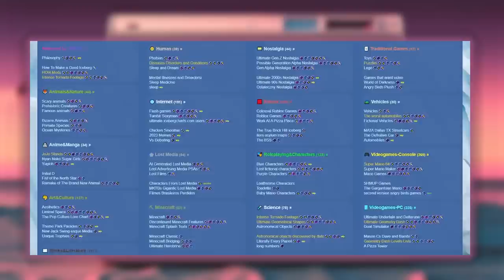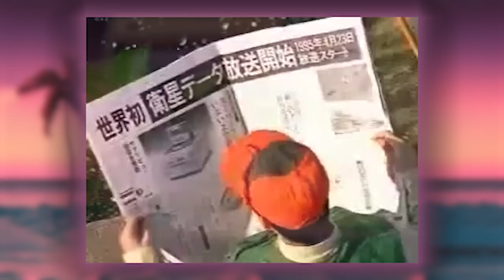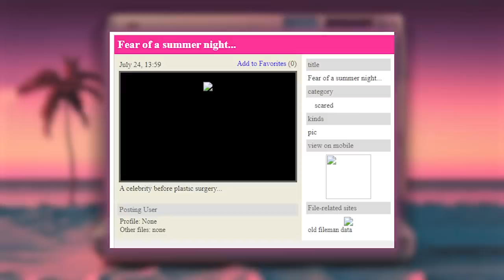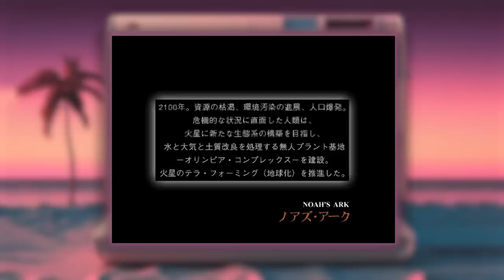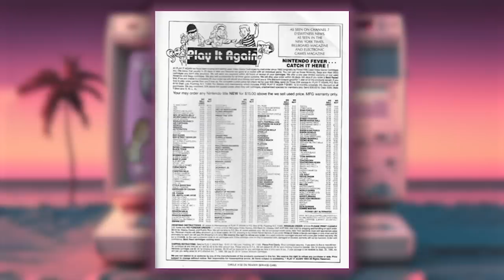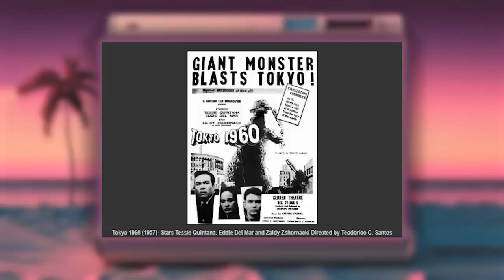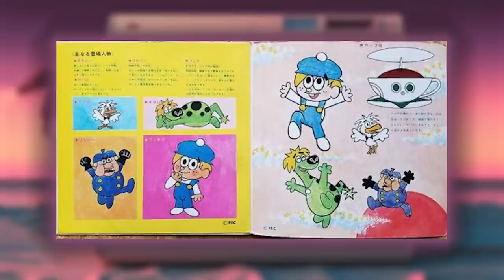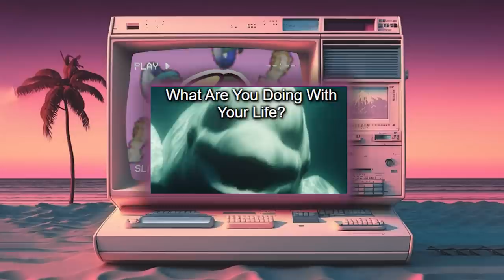The Japanese Lost Media Iceberg Explained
like the video for free R̸̨̨̡͉͇̳̦͔͚̘̖̻͕̘̞͍̤̝͂̃̉̕Ȅ̷̡̧̮̲̠̗̹͚͓̦̞͕͚̤̳̒̋̋̅͜Ḑ̶̡̛͙̦͔̮̣̪͉̝̮͔̪͎̓̇̈̃̅̇́̔̇̈́̔̾̚ͅẠ̵͎͉̭̼̝̱̇̈͂͂̃̾͊͂͛͑̌̾̈́̍̎͌͛͑͘͝ͅC̷̛͎̻̩͚̳̀̽̃͊̈́͌̐̀̚͘T̴͙͖͓̥͚̯̚E̴̠͉̬͚͈̪̖̐͂̇̃̀̏̓̈́̈́̍̂̔ͅĎ̵͈̝͕̖̤̪̝̲̮̋̍͒̂̀̊́̐́͜͝͠

Iceberg Image: Fell free to add your own entries :D

Music Used (In Order):
Dreams West - Mind Over Midi
ロフト tapes - パラダイス p a r a d i s e
Jesse Cassettes - 4.6
ロフト tapes - 三角形 t r i a n g l e
Ezhak - Love For Us
ロフト tapes - エスケープ e s c a p e
Dreams West - Disengage